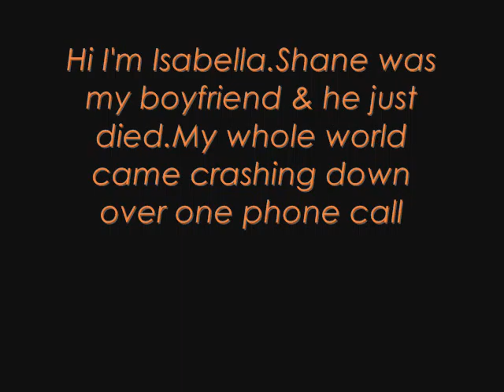Stand In The Rain (Trailer)